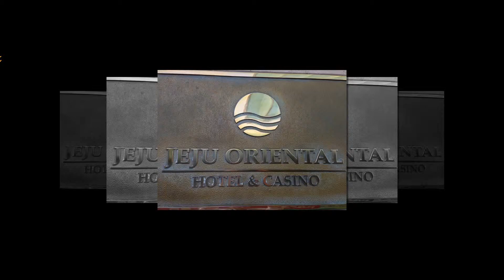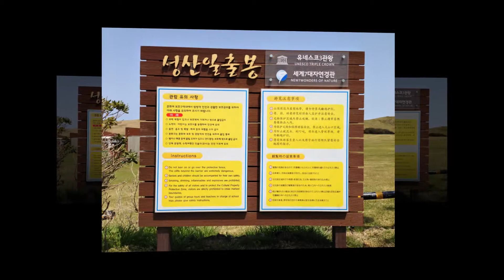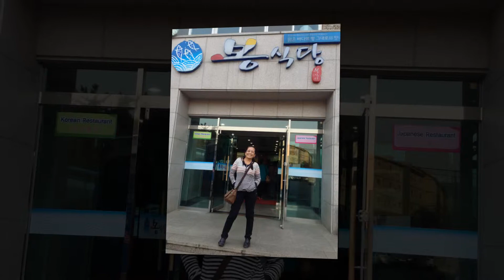Jeju Island Volcanoes 2013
Jeju Island Volcanoes -  Waterfall - Dol-Harubang statue - Jeju Island's Yakcheonsa
 - Buddhist Temple - 15/04/2013